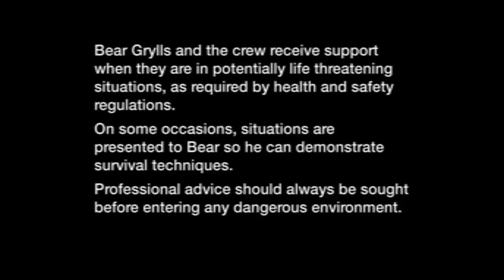man vs wild ultra pro max lite 😁video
man vs wild spoof video funny video
bear grills vidio india bear grills hindi video